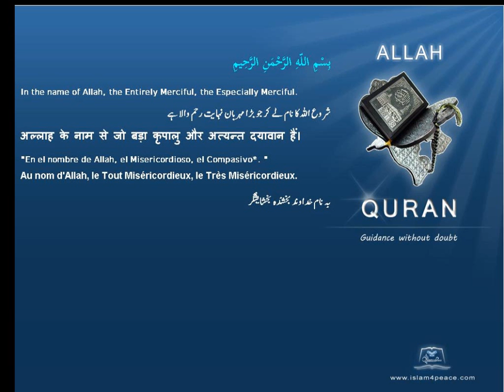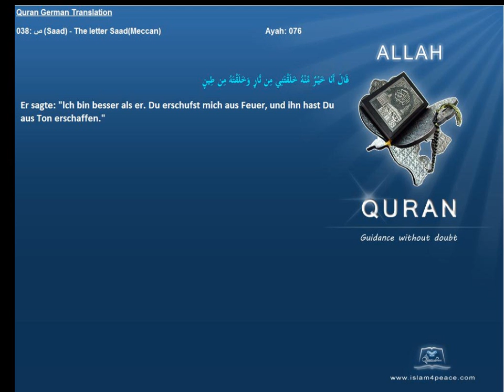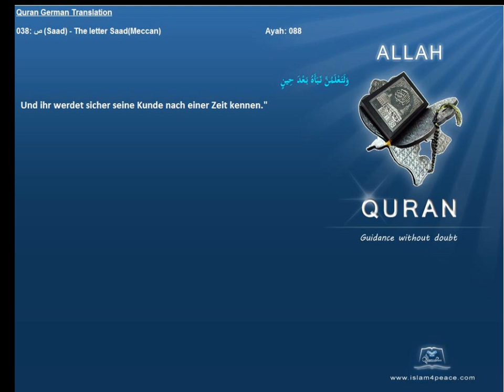Quran German with Arabic 038 ص Saad The letter SaadMeccan Islam4peace com